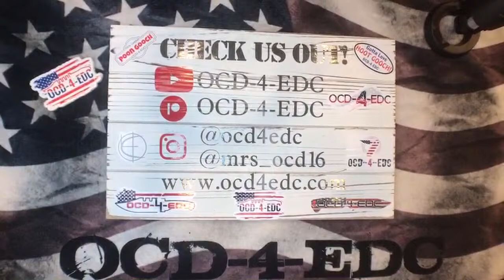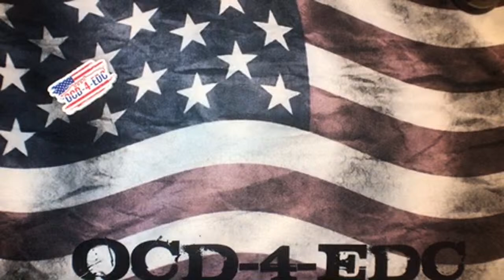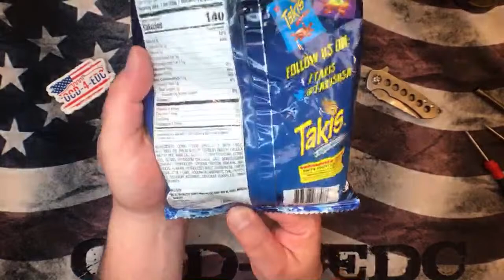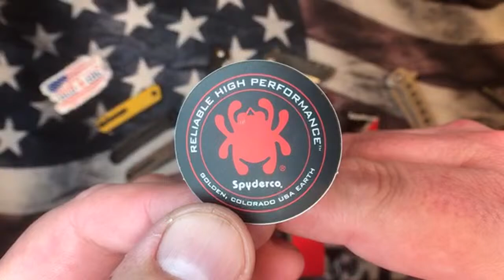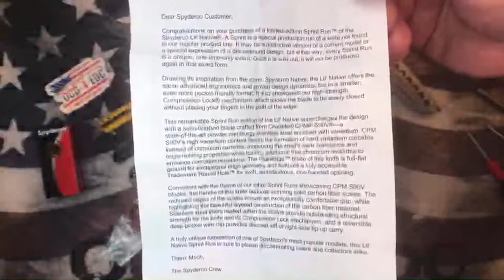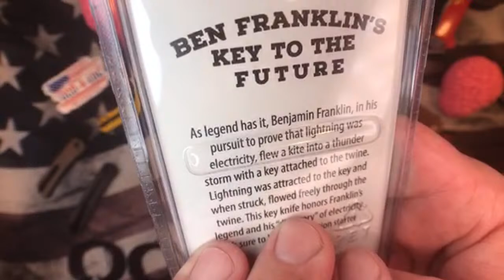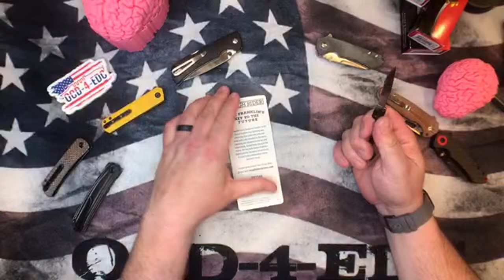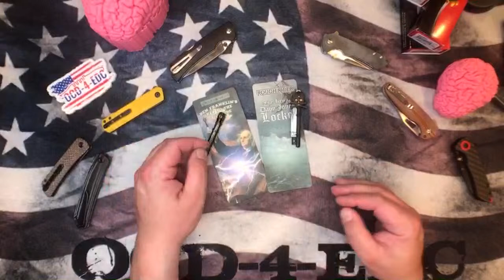OCD’s Live Show!!! 5-16-21